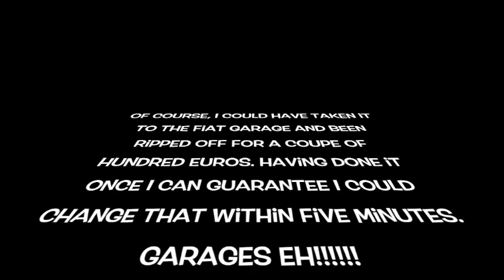Changing the Diesel Filter on My Wife's Fiat Panda 4x4.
Bought a new filter and fitted it in ten minutes. Having done it once, I could certainly do the job in five minutes in the future. Use a pipe tool, then you don'y have to disconnect the fuel lines.